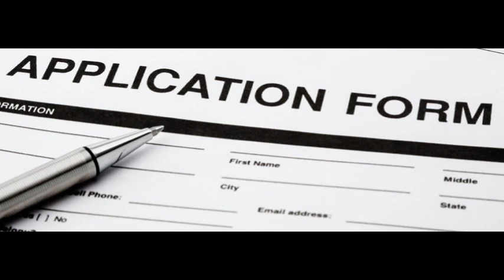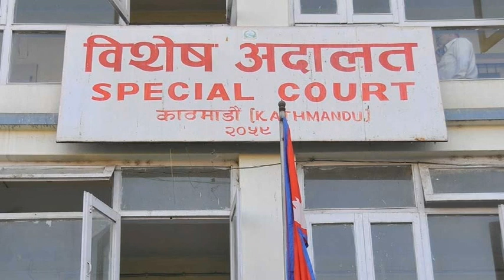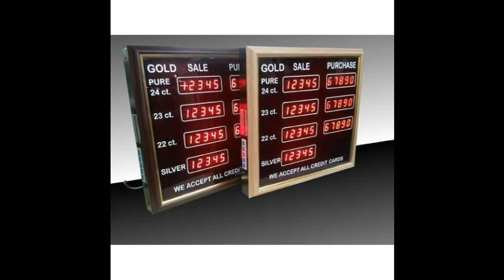செய்திகள்- 22 10 2018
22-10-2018 திருநெல்வேலி மாவட்டச் செய்திகள் இங்கே ஒலிக்கிறது. கேட்டுப் பயனடையுங்கள்.